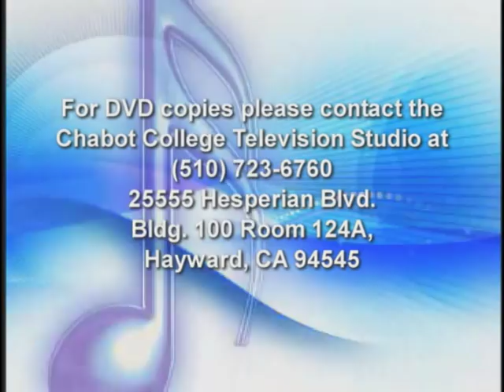Chabot College Concert Series: Logan Jazz Band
Logan High School Jazz band performs at Chabot College as Chabot presents a series of student recitals and concerts, including a jazz concert, a wind ensemble and more.